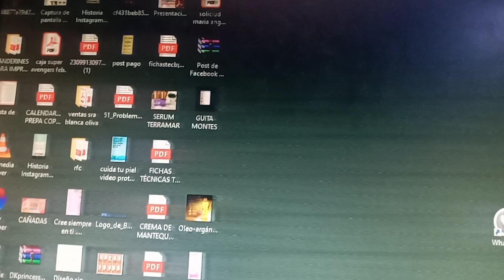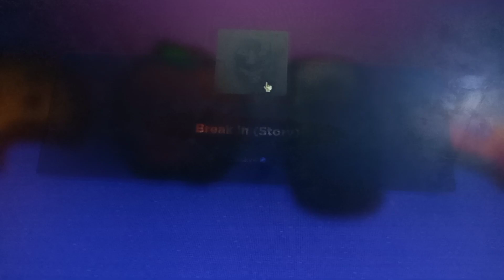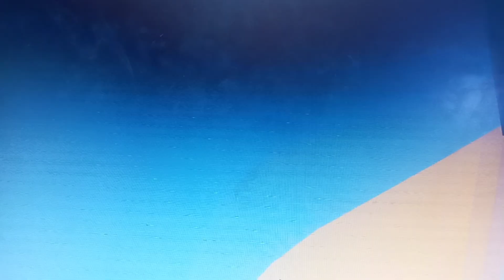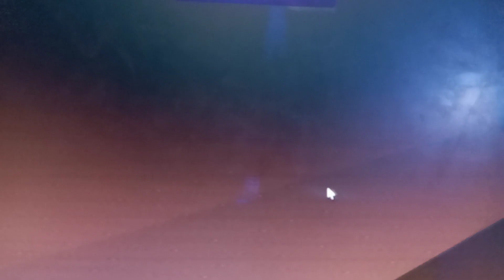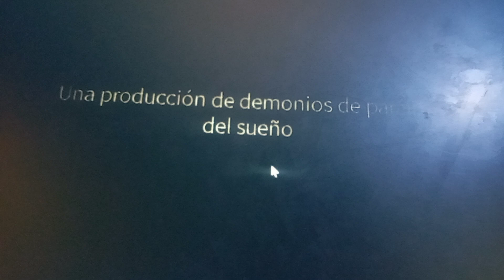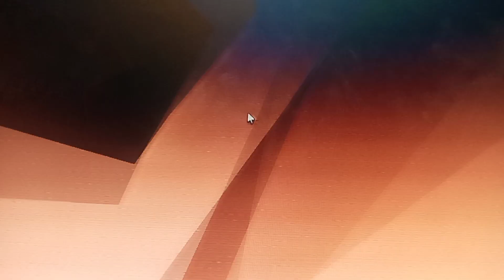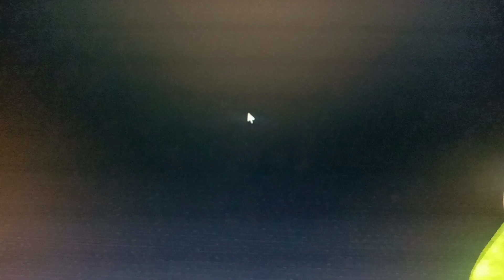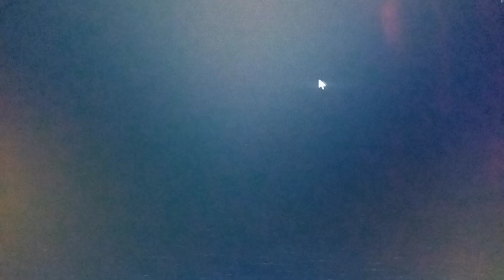9 de junio de 2023